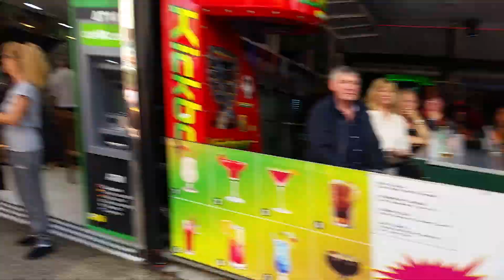Benidorm British Fiesta 2018 Walk through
Benidorm British Fiesta 2018 Walk through from Rockerfellas to Morgan's Tavern.
Fancy dress carnival at 2pm (ish)